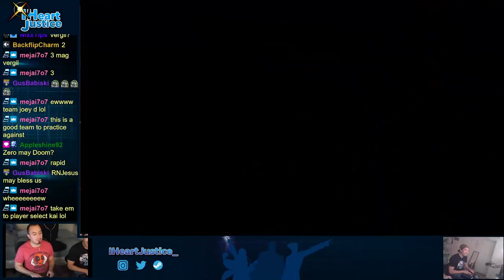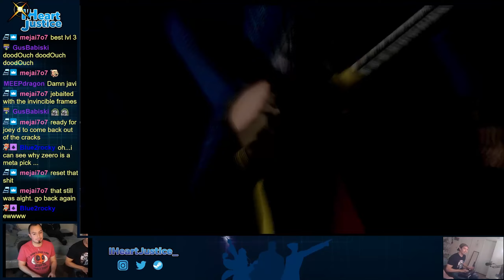KillerKai invades the House of Justice!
Welcome to an exciting set of casual matches between two legendary Ultimate Marvel vs Capcom 3 players - Iheartjustice and KillerKai! This is an absolute treat for all UMVC3 fans out there, and we guarantee that you will have a blast watching these two titans go head-to-head.

But it's not just the gameplay that makes these matches so enjoyable - it's the fun and lighthearted banter between the players that makes it all the more entertaining. They have a great chemistry that shines through in their gameplay, making it a truly enjoyable watch.

So sit back, relax, and get ready for an unforgettable experience as Iheartjustice and KillerKai face off in these exciting casual matches. Whether you're a hardcore UMVC3 fan or just a casual viewer, this is a must-watch for anyone who loves thrilling and entertaining gaming content!

Become a part of the House of Justice!

To see my other platforms and questions about UMVC3 coaching -

Follow my amazing editors!